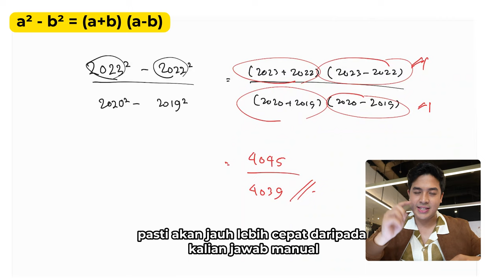RUMUS PENTING DI MATEMATIKA! WAJIB PAKAI INI!